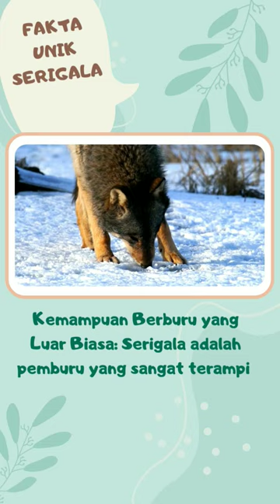Fakta Unik Serigala